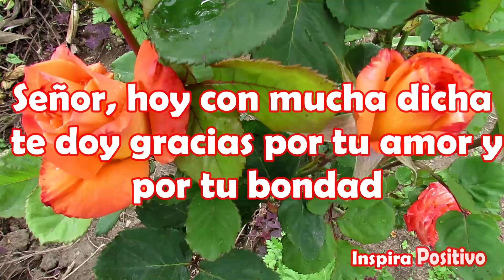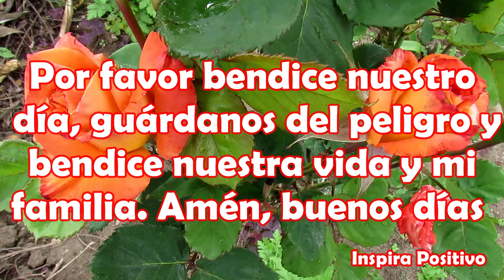Buenos Dias Feliz Domingo Abrelo tiene un hermoso mensaje para ti Linda reflexion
Buenos Días Feliz Domingo
Señor, hoy con mucha dicha te doy gracias por tu amor y por tu bondad.